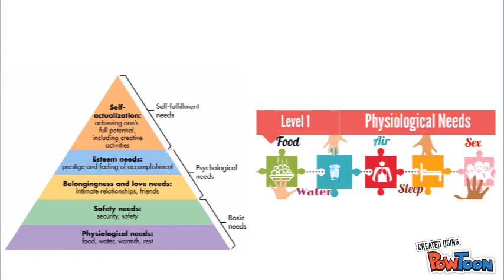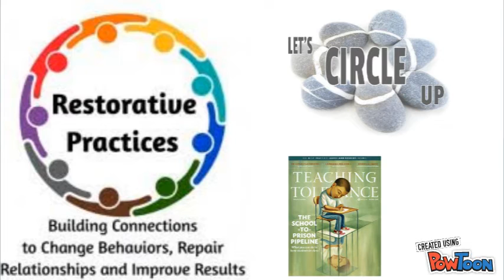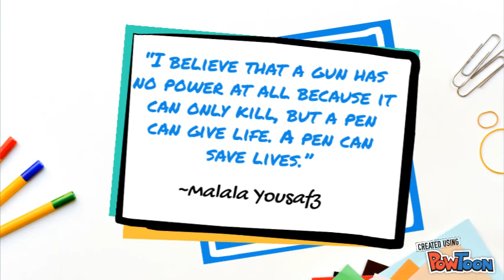I Am Malala - Motivation